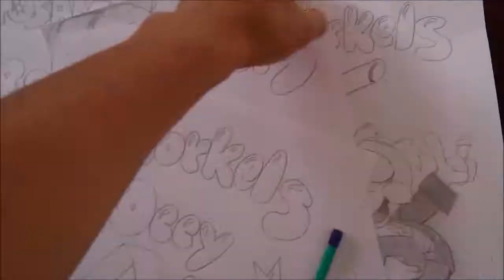How To Draw SNORKELS OZZY 1#BOSQUEJO X db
UNA MASCOTA BUENA ONDA!